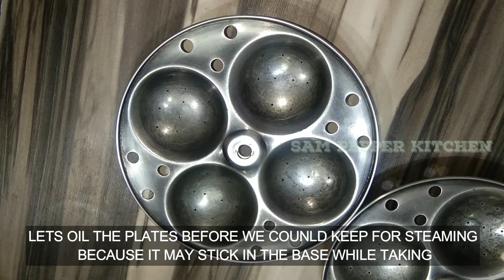Goli Idli | - no fermentation, no soda, no grinding instant idli recipe | Soft and Spongy rice balls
food goliidli rice balls